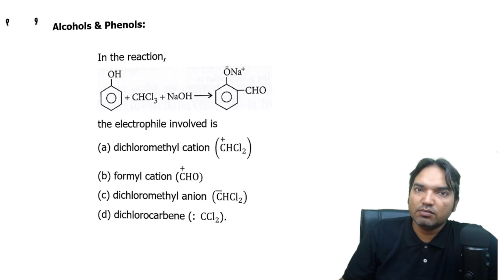In the reaction | NEET PYQS| ALCOHOLS,PHENOLS & ETHERS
In the reaction,
 the electrophile involved is
 (a) dichloromethyl cation C+HCl2
 (b) formyl cation (C+HO)
 (d) dichlorocarbene (: CCl2).
                                                         (2018)